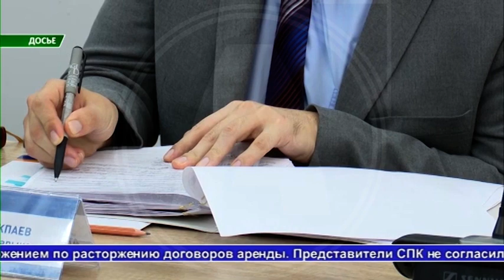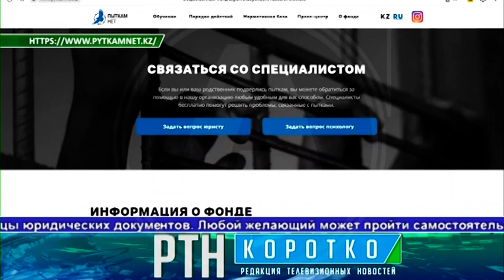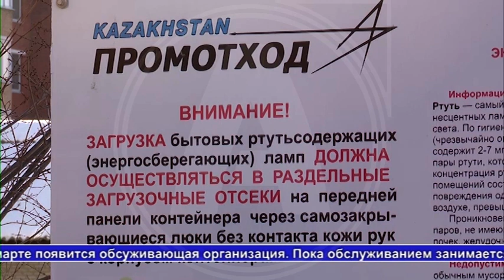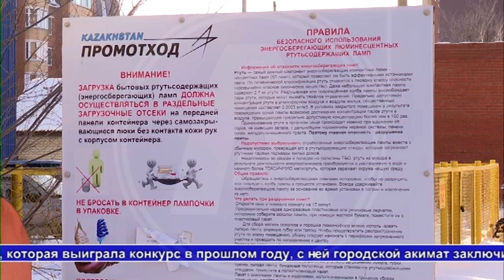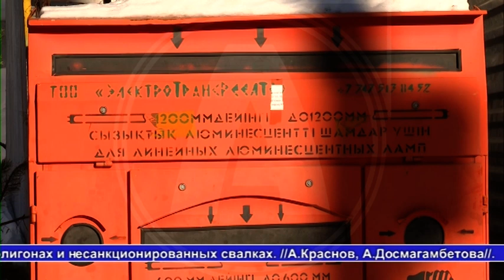Выпуск ТВ-новостей - 30.01.23